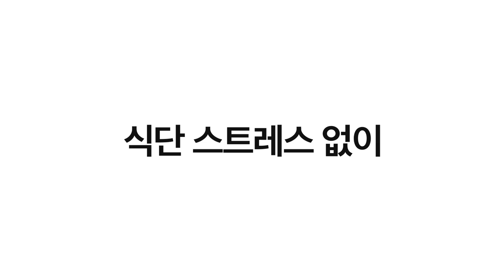[예고] 4주 동안 홈트하면 일어나는 일 @DanoTV | 다노티비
✨깜짝 예고✨
다이어터 여러분의 고민을 쏙쏙 뽑아 전달하는
다노의 에디터 레아가 일냈어요!

세상에 모든 다이어트 정보를 쉽게 전달하기 위해
365일 24시간 불철주야 일하는 레아지만
운동 능력 만렙인 베니 코치님, 체대 언니 앞에선
리액션 담당😂

그런 레아를 위해(?) 다노티비가 색다른 영상을 준비했는데요.
바로바로 🔥레아 복근 만들기 4주 챌린지🔥에요.

여러분에게 빨리 결과를 알려 드리고 싶지만
오늘은 짧은 예고편만 보여 드리고
자세한 설명은 생략하겠습니다🤫

2020년 12월 28일 월요일 오후 6시!
챌린지 결과가 공개되니까요.
우리 다음 주에 만나요👐

▷goo.gl/nCCD5d